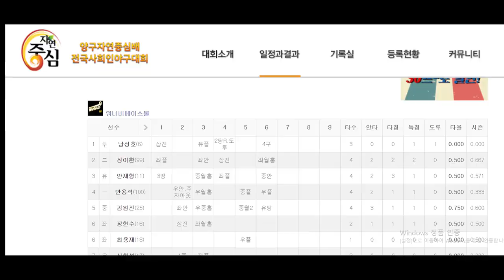뜨헉!!네타자 연속홈런!!그것도 전국대회에서!!4연속홈런